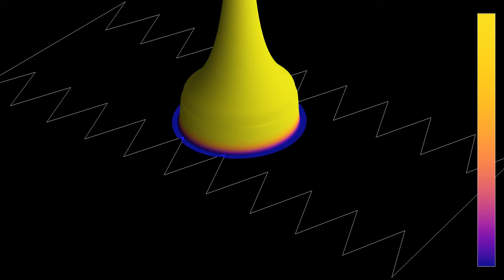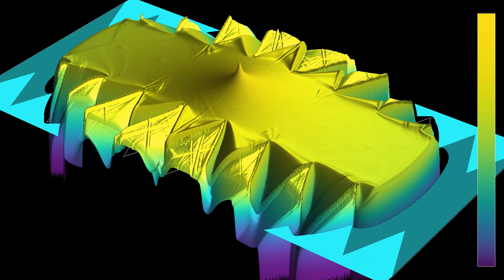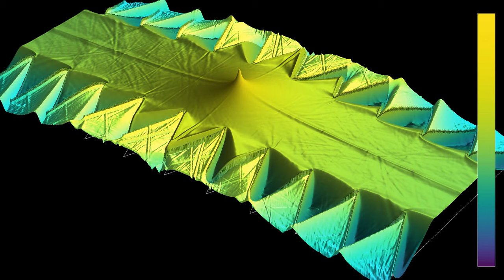Average energy of a wave in an anechoic chamber (3D representation)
This is a 3D rendering of a wave in an anechoic room, similar to the one shown in 2D in the video . The areas outside the zigzag lines are both absorbing and refracting, with an index of refraction of 2 (the speed of waves outside is half as large as inside the room). Noise reflecting panels with this kind of design are often used to reduce the noise level in rooms shared by many people, or in sound studios.
Average energy: 0:00
Average energy (log scale): 1:04
In the first part, both the z-coordinate and the color hue show the average energy of the wave from the beginning of the simulation. The second part also shows the average energy, but on a logarithmic scale, which would be measured in decibels in the case of sound waves.
The boundary conditions on the displayed rectangular region are absorbing.